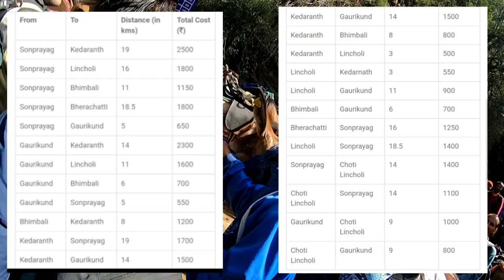Gaurikund to Kedarnath Trek || Kedarnath Darshan || 16km Trek By walk || KEDARNATH YATRA 2022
KEDARNATH YATRA 2022 || Gaurikund to Kedarnath Trek || Kedarnath Dham Yatra || 16km Trek By walk
Gaurikund to Kedarnath || Kedarnath  Yatra || 16km Trek By walk || KEDARNATH YATRA 2022

IF YOU REALLY LOVE MY WORK SO
PLEASE PLEASE DON'T FORGET TO
for VLOGS and Moto VLOGS on my
Activa i 110cc.

RIDING JACKET
STUDDS HELMET
RIDING GLOVES
CITY RIDING GLOVES
GLOVES LINER
VIATERRA TAIL BAG
BUDGET RIDING BOOT
CHARGER FOR ACTIVA
BOYA MIC
FULL FACE COVER
PETROL ADDITIVE
GORILLA TRIPOD
MINI TRIPOD
GOPRO HERO 7
GOPRO TEMPER GLASS
GOPRO ACCESSORIES KIT
KNEE GUARDS
MI POWERBANK
DIGITEK POWER BANK
BATTERY CHARGER
PORTABLE STOVE
HANS GAS CAN

Keep loving
Keep Supporting ..

Anuj Pnp Vlogs
Panipat Blogger
Panipat Moto Vlogs
Haryana Vlogs Channels
Panipat Vlogs Channel
Moto Vlogs
Bike Riding
Bike Vlogs Channel
Bike Vlogs Channel India
Indian Moto Vlogger
Indian Moto Blogger
Tour On Bike